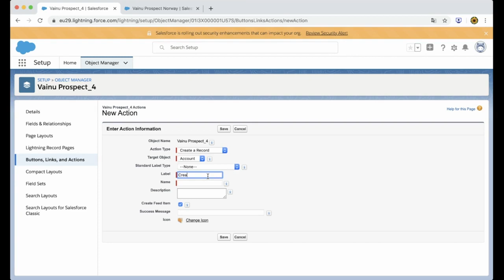Vainu's One to One Company Search for Salesforce: Lesson #3: Creating a new action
Here's how to use Vainu's One to One Company Search for Salesforce.

The training videos consist of 6 quick instruction videos.

For more information on Vainu's best-in-class company data, powerful search platform, and plug-and-play integrations, please